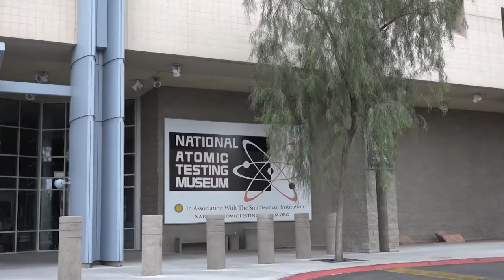Al Tseu Oral History at the National Atomic Testing Museum p2/2 (Oct 2015)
Al Tseu, Paratrooper with the 82nd Airborne Division. Tseu was dropped into the radioactive "ground zero" area following a test blast at the Nevada test site. This recording is part of an oral history project.
This is one of a series of videos recorded October 24 - October 25, 2015 at the National Atomic Testing Museum in Las Vegas, Nevada. The occasion was the Atomic Veterans Reunion.
Al Tseu Oral History at the National Atomic Testing Museum Las Vegas Nevada October 2015 (2 of 2)

also see: Wally Lyons speaking at the National Atomic Testing Museum Las Vegas Nevada, October 2015

Al Tseu speaking at the National Atomic Testing Museum Atomic Veterans Reunion October, 2015 (part 1 of 2)

PWR and BWR nuclear power plant animations plus SanO steam generators (San Onofre)

Operating Nuclear Power Plants: So much more dangerous than a closed one! Hear a Nuclear Regulatory Commission (NRC) official and a Southern California Edison (SCE) Vice President exclaim over and over (at least 20 times!) that spent fuel isn't nearly as hazardous as an operating nuclear reactor. They're right, but don't think things are safe after closure! Things are just safer.